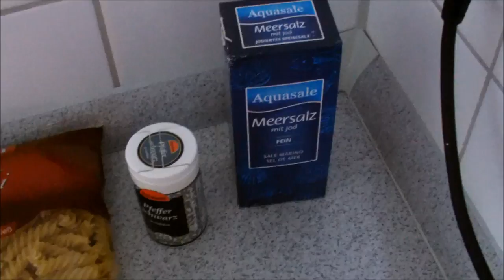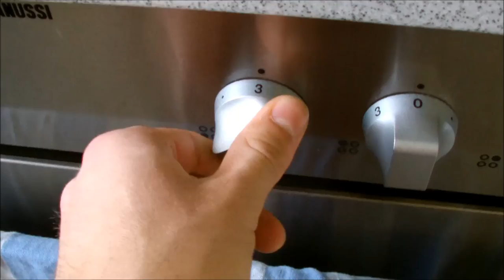Diät Fitness Essen - Pasta mit Lachs und Sahnesauce